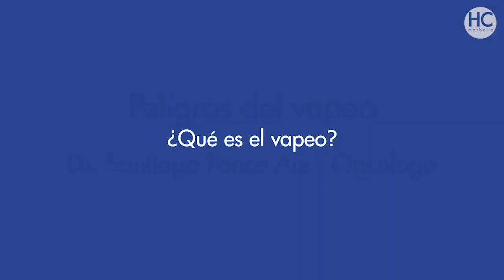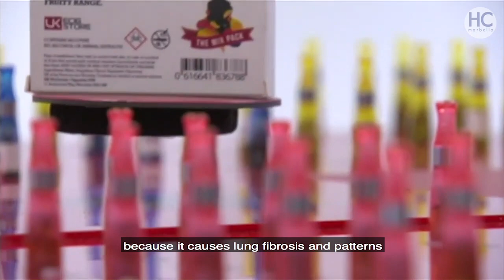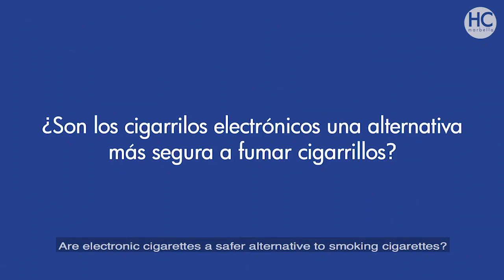Peligros del vapeo, por el Dr. Santiago Ponce.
Desde la Unidad de Pulmón de HCMarbella, el Dr Santiago Ponce especialista en Oncología médica nos explica en este vídeo los peligros del vapeo. ¿Qué es el vapeo?, ¿Qué peligros tiene vapear?, ¿Vapear perjudica a la salud?, ¿Son los cigarrillos electrónicos una alternativa más segura a fumar cigarrillos?

Dónde estamos:
HC MARBELLA
Calle Ventura del Mar 11
29660 Marbella